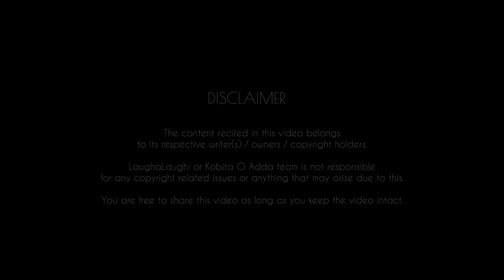Naari | Tanushree Adhikary | Kobita O Adda | LaughaLaughi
Presenting our 64th Video "Naari"

"নারী"

Writers : Taslima Nasrin, Rehan Koushik, Rayan, Brithi, Kabita Singha, Subha Dasdupta
Reciter : Tanushree Adhikary
Camera 1 : Palash Dey
Camera 2 : Roy
Director and Editor : Roy
Location : LaughaLaughi Studio